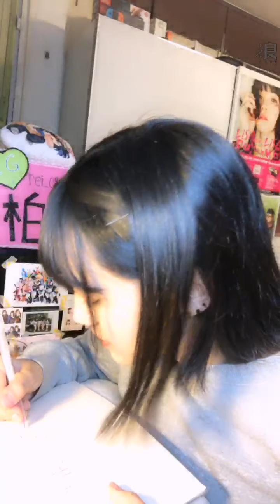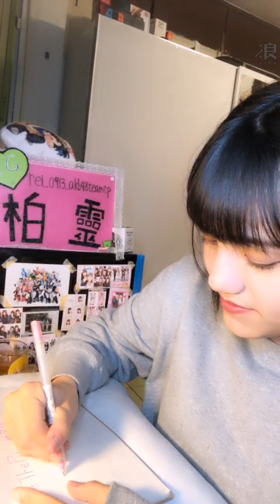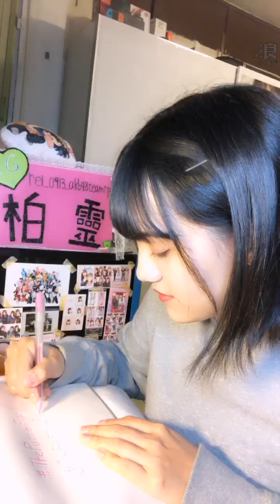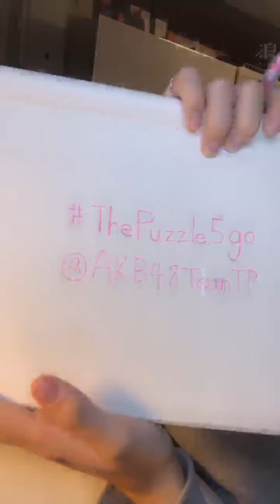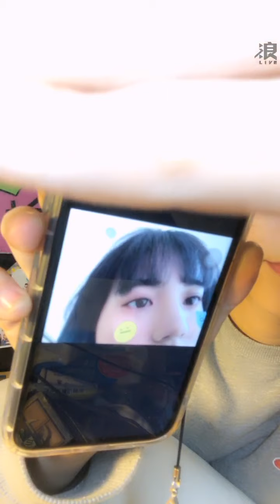2020 04 21 AKB48 Team TP 柏靈「浪Live」直播